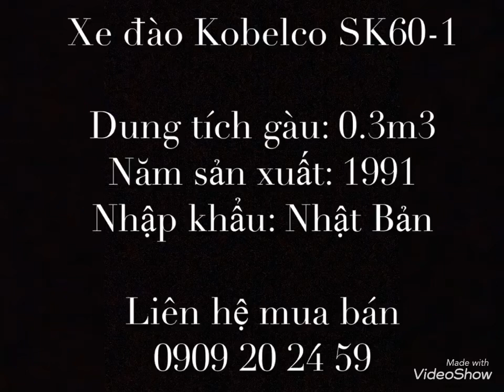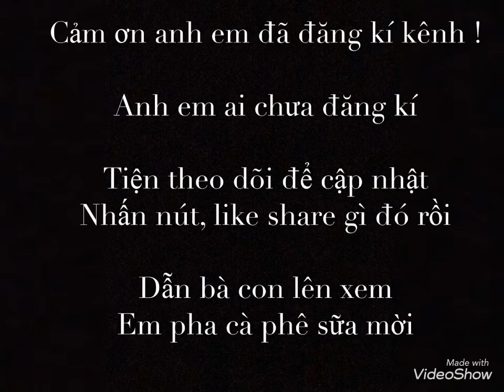Xe đào Kobelco SK03 đời 1991. Hoa đào rơi trên đất Việt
Chuyên nhập khẩu, mua bán, trao đổi máy đào, máy ủi, xe xúc lật, san gạt, lu tĩnh, lu rung Komatsu, Hitachi, Sumitomo, Kobelco...